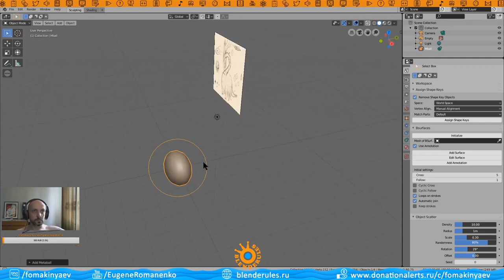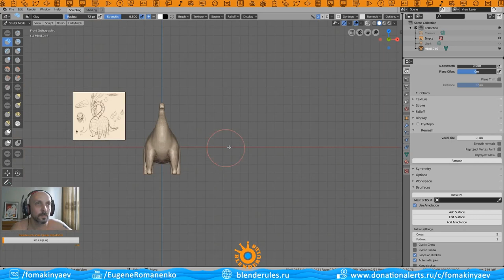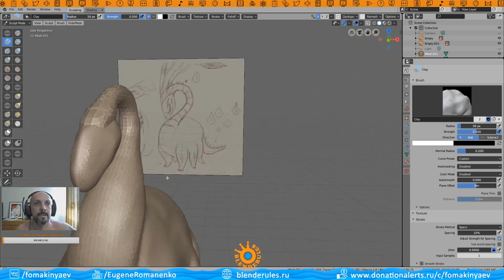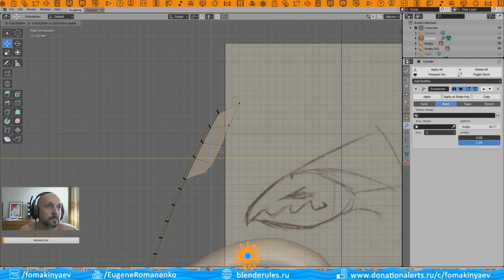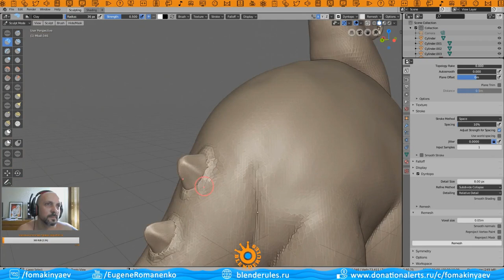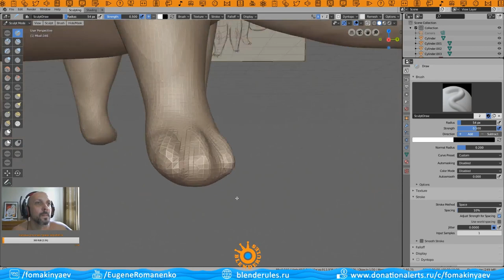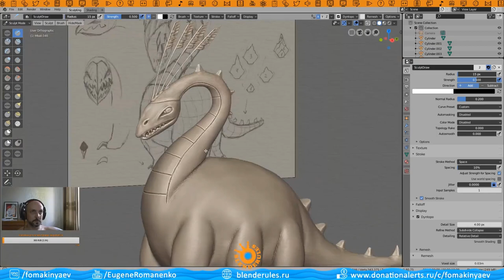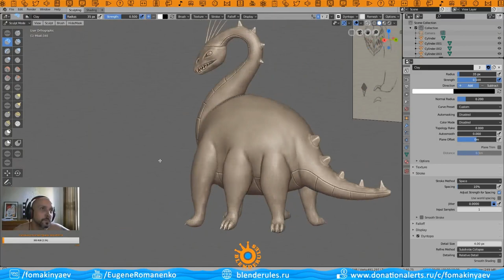SpeedSculpt|Blender 2.8|Timelaps|Dragon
А значит есть крутой Remesh и Dyntopo - динамическая топология.
Работа создавалась специально для конкурса и заняла почетное третье место в паблике в ВК